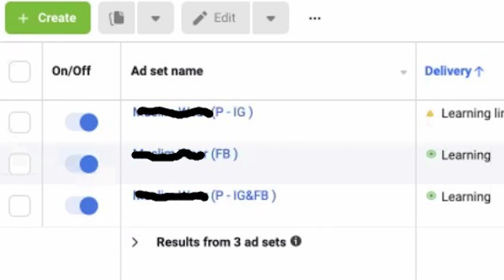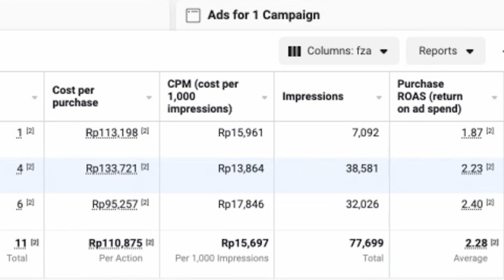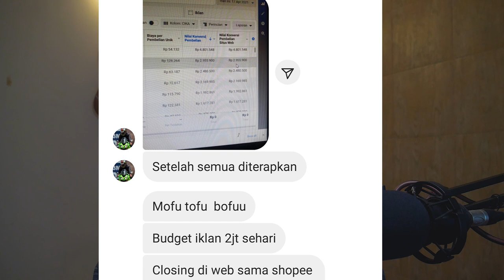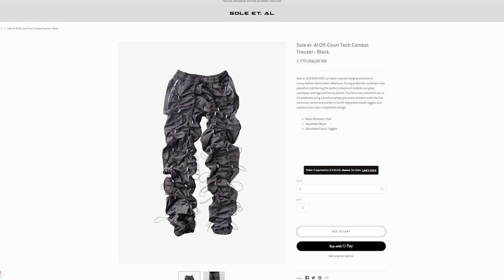Iklan facebook ads untuk fashion ternyata dipengaruhi oleh 3 hal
Konsultasi FB/IG Ads berbayar dengan FUSEEK. Terbatas hanya  7 orang tiap bulannya. Klik link dibawah ini.
Timestamp
00:00 introduction
01:56 manusia pilihan
03:47 branding
08:52 produknya guys
10:11 Harga
13:45 bonus, website fashion seperti apa ?
15:32 manusia pilihan
FUSEEK
Backsound / Intro :
facebookads, instagramads, digitalmarketing, bisnisonline, konsultasifacebookads, facebookadsmalaysia, instagramadsmalaysia